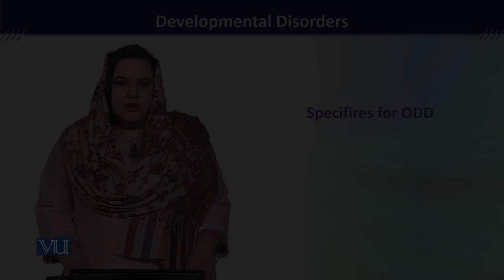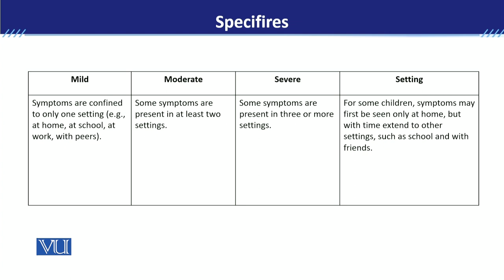PSY613_Topic038 | Developmental Disorders